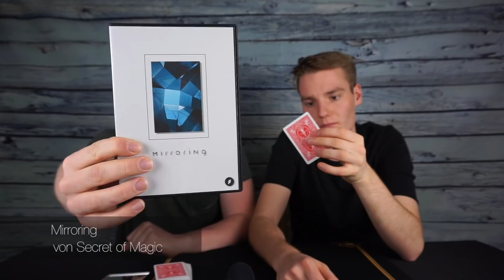Switchbox (Michael Chatelain) & Mirroring (Secret of Magic) || Enjoy Magic Review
In der neuen Folge der Enjoy Magic Review haben wir für euch Switchbox (Michael Chatelain) & Mirroring (Secret of Magic) getestet und helfen euch durch unsere Erfahrungen bei der Kaufentscheidung für die Zauberartikel.